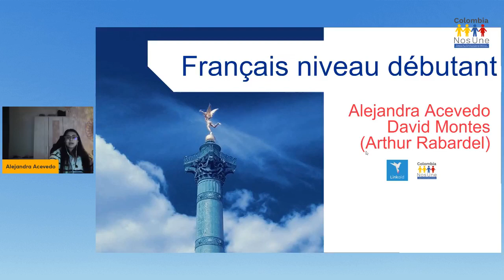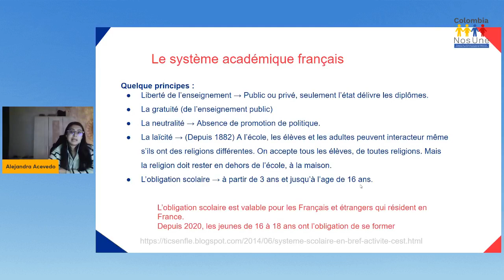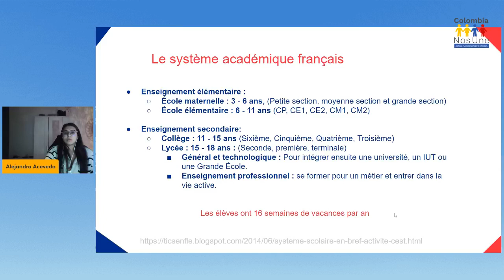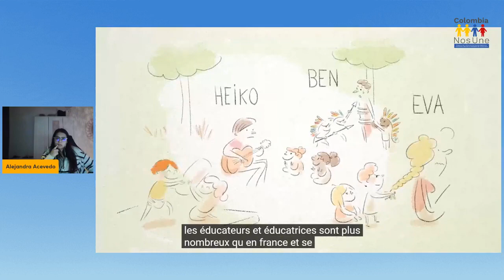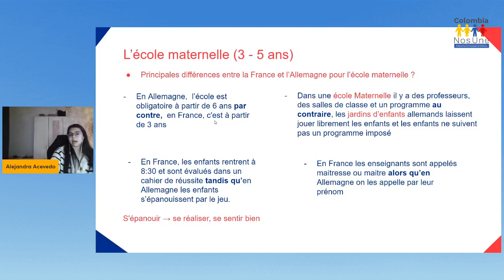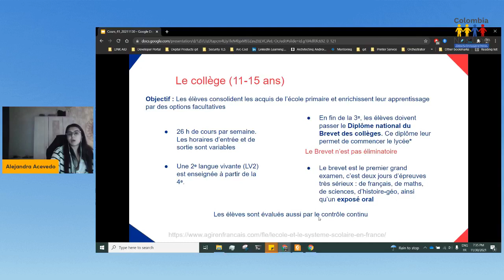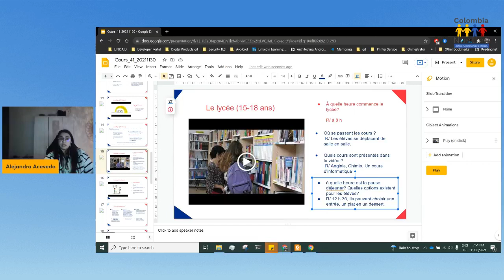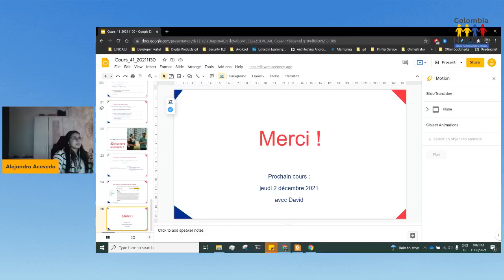Curso de francés - 41 - 30/11/2021